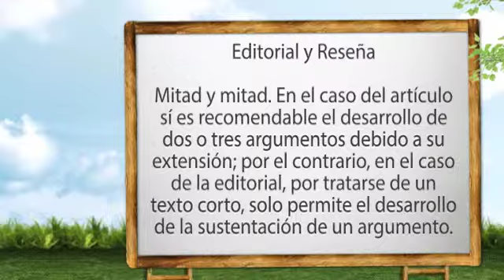Editorial y Reseña